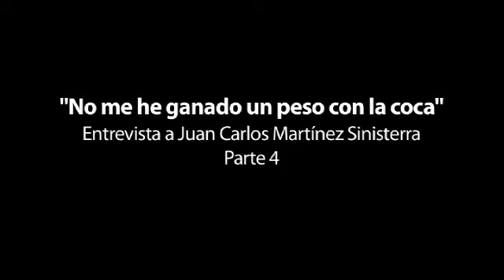Entrevista a Juan Carlos Martínez - Parte 4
Conozca las respuestas que da el exsenador, condenado por parapolítica, a los cuestionamientos sobre su participación en política, la bendición a Héctor Fabio Useche como gobernador electo del Valle y otras confesiones.